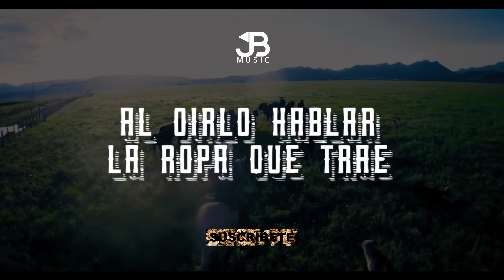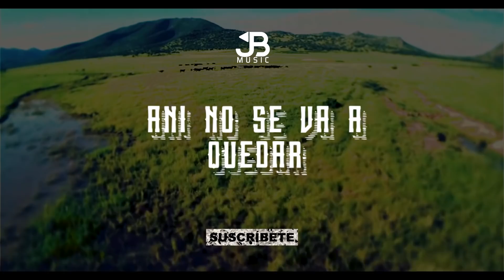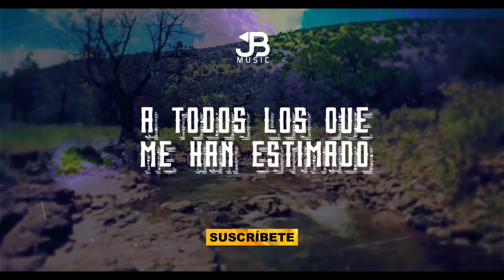El Toro / Alto Dominio |Video Liryc|Corridos Ineditos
YA ESTA DISPONIBLE EN TODAS LAS PLATAFORMAS DIGITALES